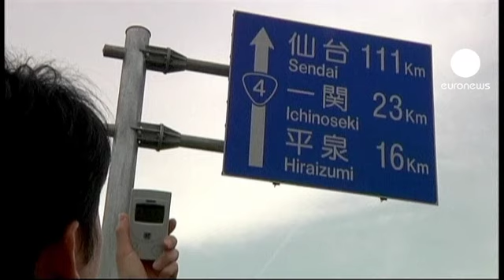Plus d'eau potable autour de la centrale de Fukushima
L'eau courante n'est plus potable aux alentours de la centrale nucléaire japonaise de Fukushima Daiichi. Dans un rayon de trente kilomètres, les autorités recommandent en outre de ne pas consommer certains produits comme les épinards et le lait.

Sur le site, les secouristes ont rétabli l'électricité dans les réacteurs 5 et 6, les moins endommagés. Le courant avait déjà été rétabli hier dans le réacteur 2 mais il faudra quelques jours et plusieurs vérifications avant de remettre les pompes en route.